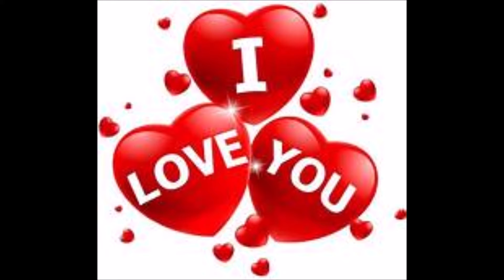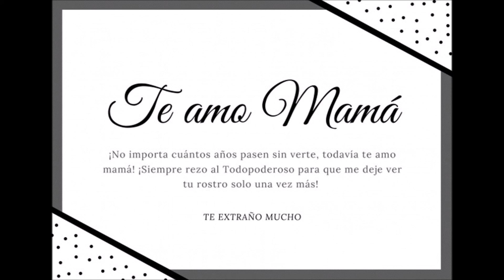mami charo llavero